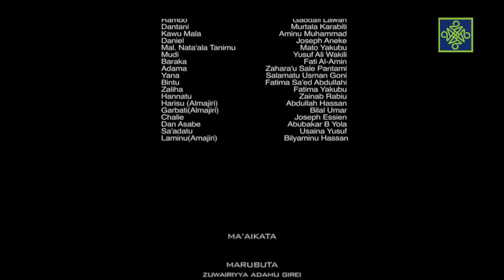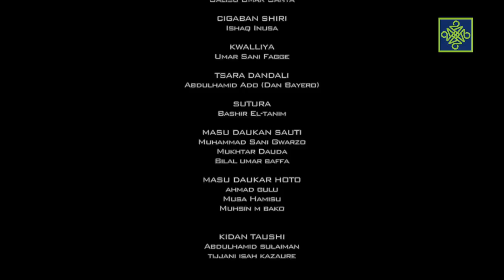Dadin Kowa Sabon Salo Episode 48